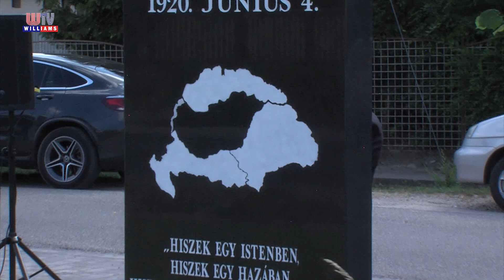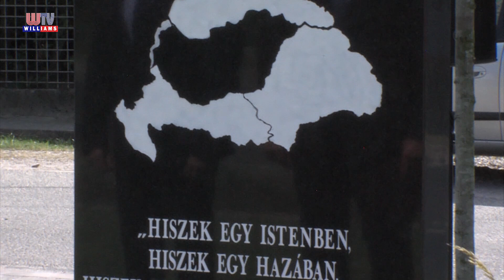2023 06 09 Wtv Híradó Trianoni megemlékezés Ócsán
A Nemzeti Összetartozás Napja alkalmából megemlékezést tartottak június 3-án Ócsán. A városi eseményen, a Hősök terén az ünnepi beszédet Bukodi Károly, Ócsa polgármestere mondta. Az eseményen részt vett Pánczél Károly, országgyűlési képviselő is.